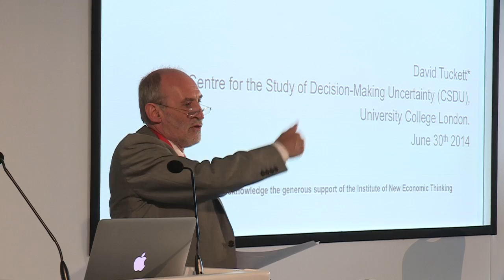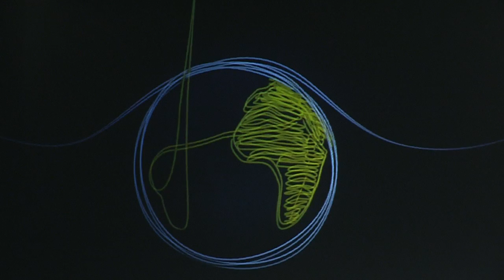Understanding Risk 2014 Highlights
The Understanding Risk Forum is the premier global conference on disaster risk assessment, aimed at bringing together diverse communities -- including policymakers, academic researchers and the private sector -- engaged in building resilience against hazards that threaten the world's most vulnerable communities. The 2014 Forum, which drew nearly 900 participants from around the world, focused on "producing actionable information," and will showcase innovative technology and risk assessment tools that can be scaled globally.